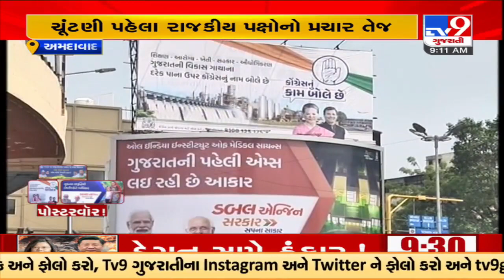અમદાવાદના માર્ગો પર પ્રચાર યુદ્ધ, ચૂંટણી પહેલા રાજકીય પક્ષોનો પ્રચાર તેજ | TV9News